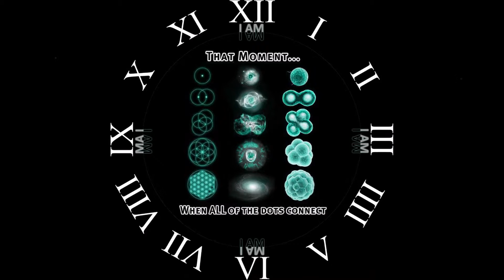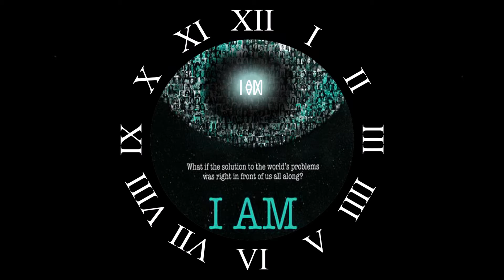Electric Universe ~ The Self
Electric Universe ~ ॐ ~ The Self
The Self ~ ≖≜≖ ~ Electric Universe
BE still & know I AM! We are ☉ne.
I AM the inSpiration in every Song.
I AM the great Spirit,
I Am the individual Soul & I AM beyond.
We are beings of Light, you are my S☼N!
I AM that I AM and I will be what I will be...
You are a fractal of me.
Confirm in your Heart the Self-Similarity.
I AM in U & U are in Me. Wonders never cease...
WE ARE ONE of a kind.
You are I AM, do you recognize that the Light is in your eyes? )
This is why your first name is „I“.
I AM is All & All is I AM. Like You I evolve, I expand...
I can't be defined, simply because I AM alive.
Always Be & Always Become ~ ॐ ~
Eternally we are ☯ne...
YES US! ~ ⳨ ~ JAH WE